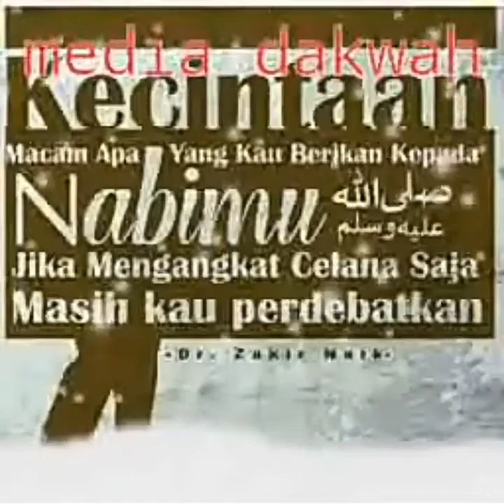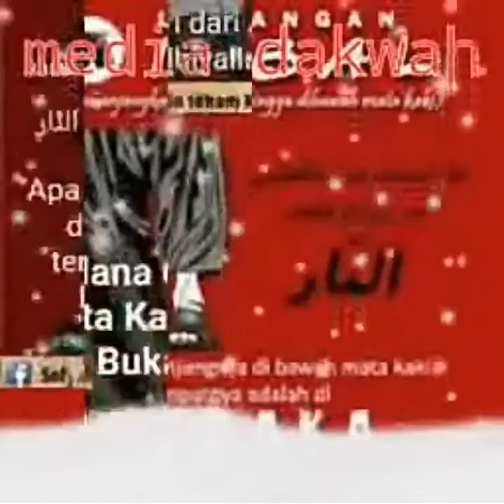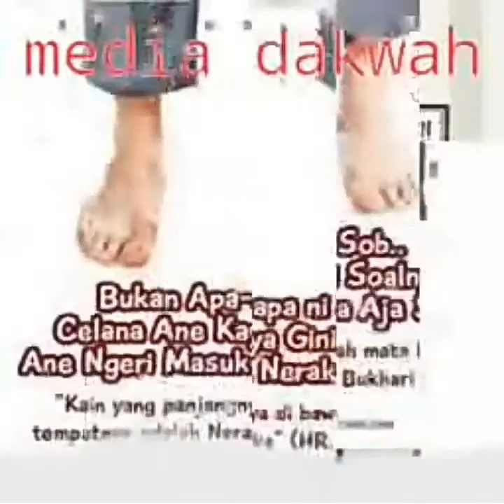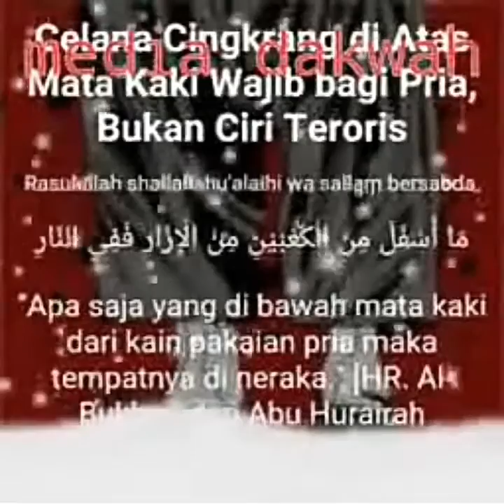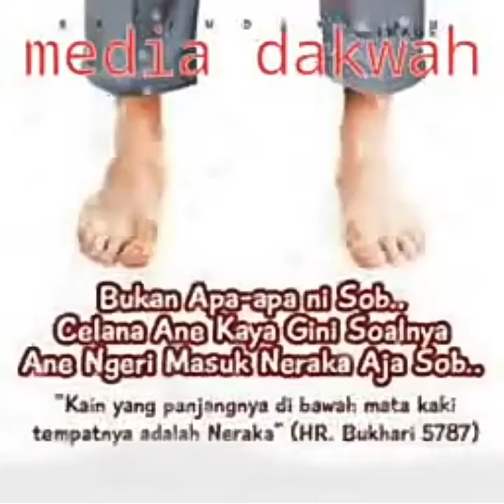Dosa besar isbal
Ustadz khalid basalamah menjawab pertanyaan tentang isbal dan dalil dalil sesuai alqur an dan hadist